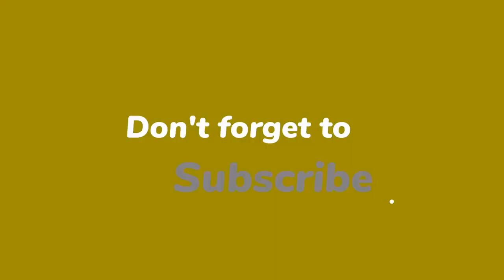Talkshow Eva Jinek op de schop: Roelof Hemmen vaste sidekick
De talkshow van Eva Jinek gaat behoorlijk op de schop. De presentatrice gaat voor het eerst samenwerken met een vaste sidekick, namelijk voormalig RTL Nieuws-presentator Roelof Hemmen.